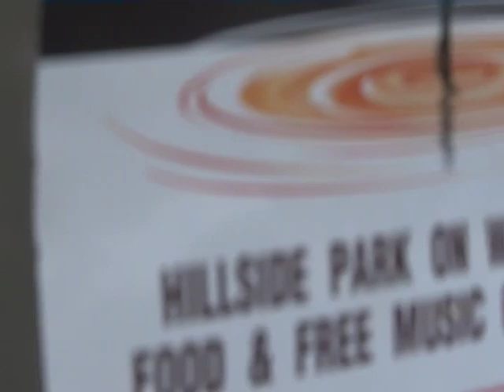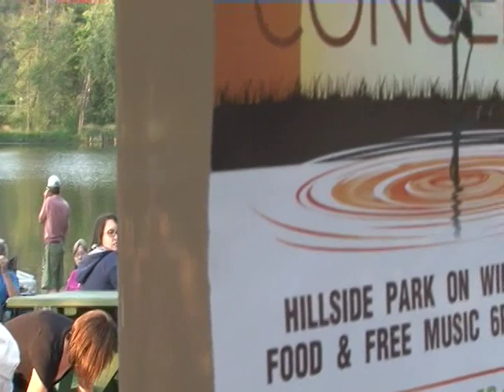Coal Town Rounders 2013